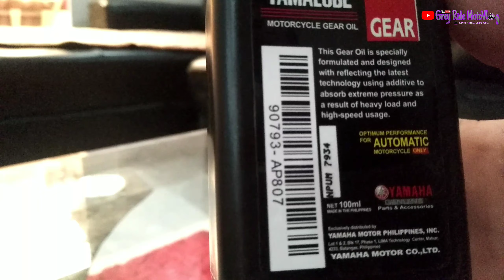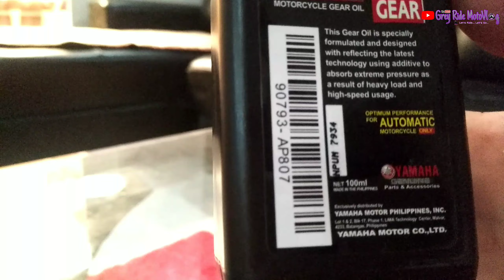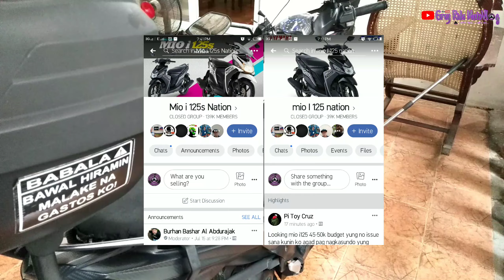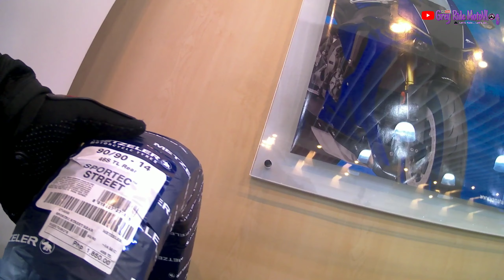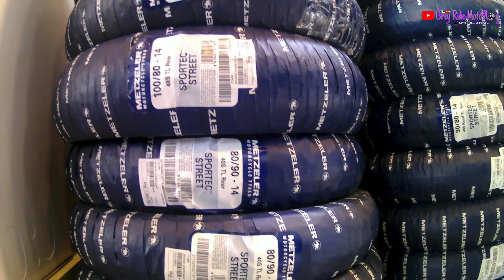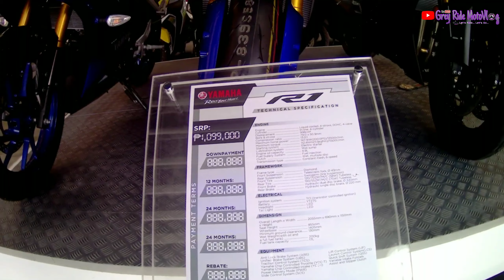Yamaha Mio i 125 | How to change Gear Oil | Mio i 125s |Yamalube | Tips | Bluecore | easy tutorial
Yamaha Mio i 125s(My name is Grey)
✔LED Light 2pcs (20watts)
✔Rcb brake pad
✔Review
✔CP Holder(x-grip) with charger(5v)
✔Time Voltage(TDD)
✔Tire front 100/70 rear 120/70 Michiline street pilot
✔stock engine
✔hrv bracket
✔30klg givi box
✔Komine Jacket
✔costumize vest reflector
✔alfinestar gloves
✔exciter cut thai seat (costumize) by 4k motoseatworks
✔grx motonetics chin mount (g series v2.0
✔action cam: sjcam 4k wifi air
✔secondary camera: vivo v5 plus